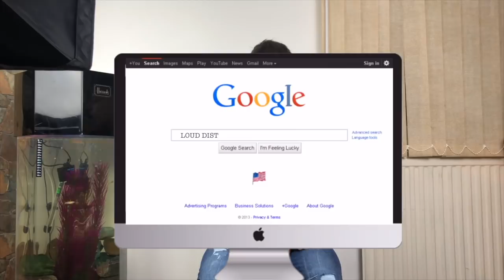BAD NEIGHBOURS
WE HAVE ALL HAD BAD NEIGHBOURS AND I SHARE SOME COMMON ISSUES WE ALL HAVE WITH THEM BASTARDS.